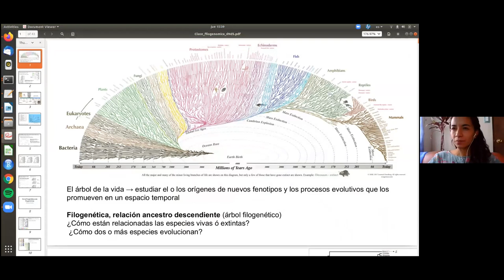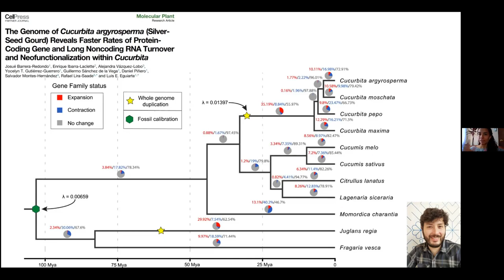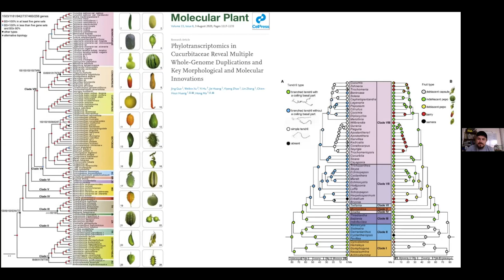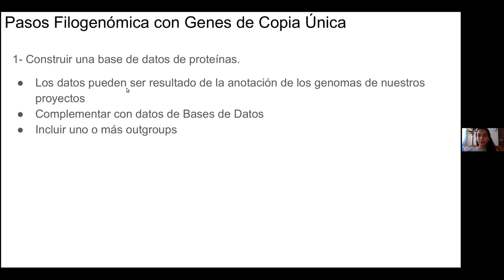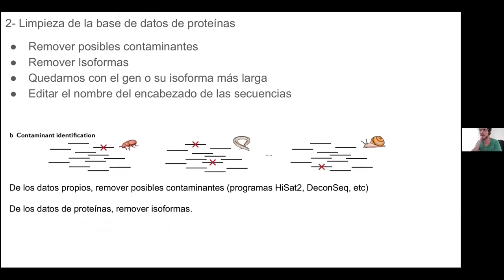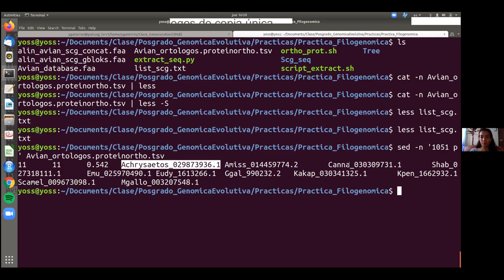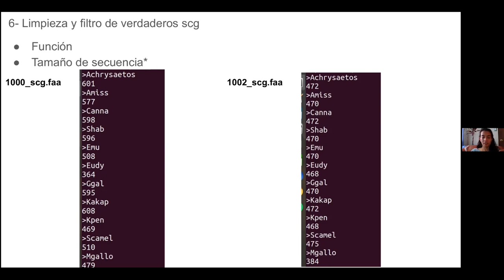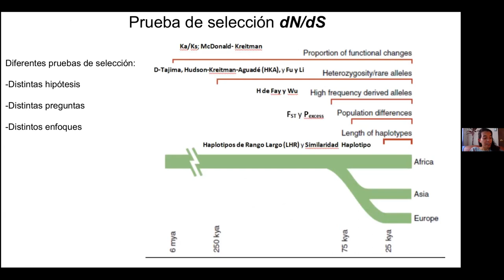Clase 23 Filogenómica II